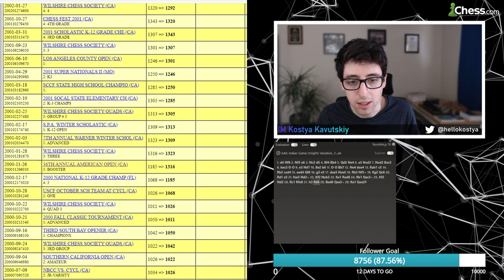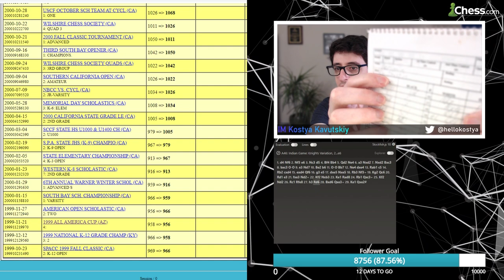Young Kostya | Ep. 1 - The Early Years (1000+)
IM Kostya Kavutskiy reviews games played by a younger Kostya.

00:00 Intro
02:34 Game 1
12:18 Game 2
18:23 Game 3
23:19 Game 4
26:38 Game 5
31:35 Game 6
40:31 Game 7
45:32 Game 8